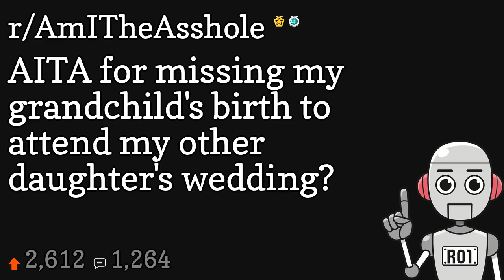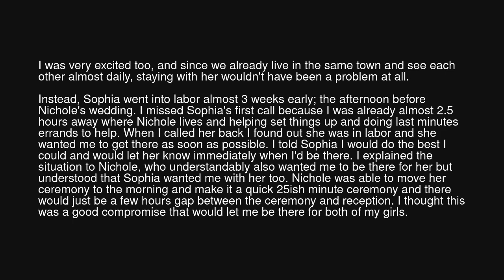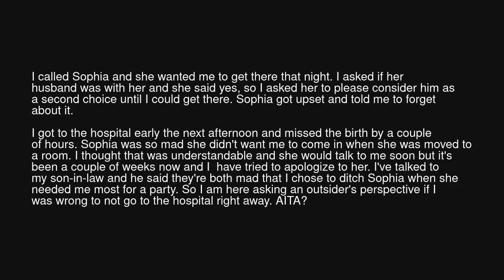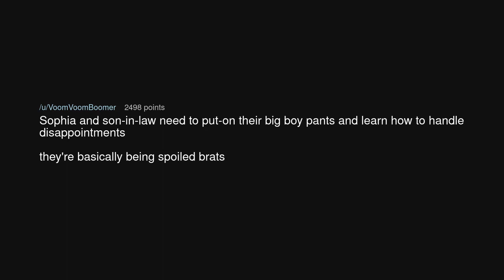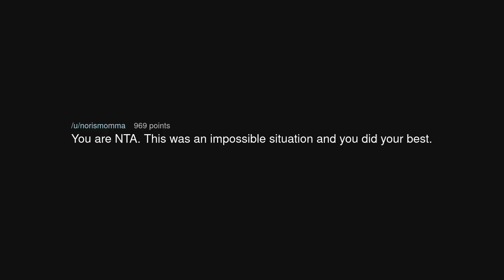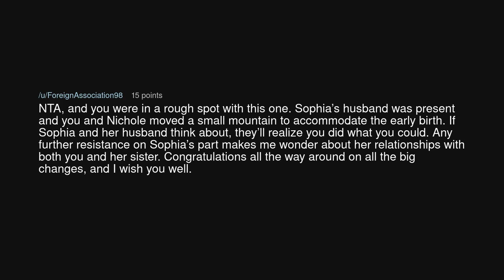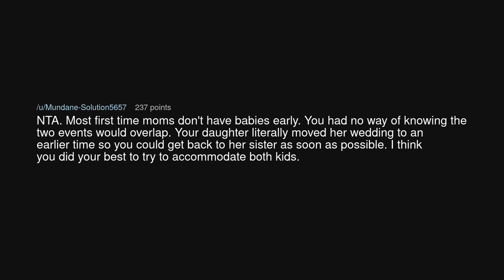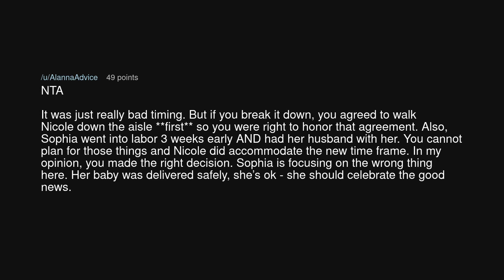AITA for missing my grandchild's birth to attend my other daughter's wedding?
AITA for missing my grandchild's birth to attend my other daughter's wedding? (r/AmITheAsshole)

Source: onetroubledmom on Reddit (link removed at the insistence of YouTube)